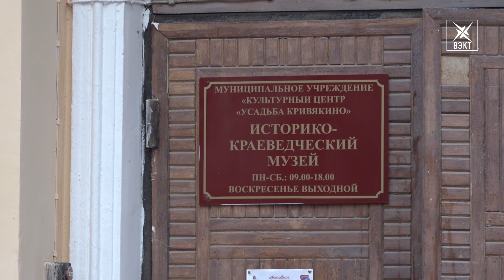Причудливые ёлки и снеговики. Зимние фантазии воскресенских школьников и педагогов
Зима как объект вдохновения. В историко-краеведческом музее открылась выставка декоративно-прикладного искусства. В её рамках состоялся первый мастер-класс. Подробнее - в сюжете нашего корреспондента.